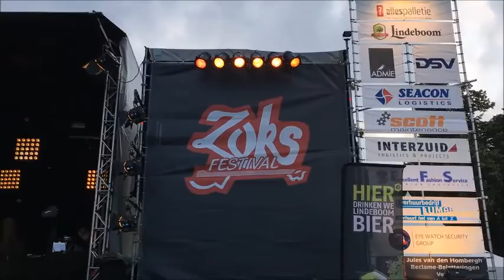ZOKS 2016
Zoks Festival 2016 met als topper The Sweet!
Mad as a Box of Frogs was erbij!